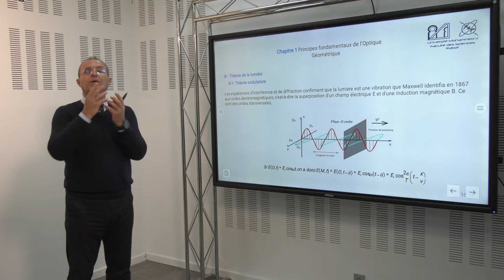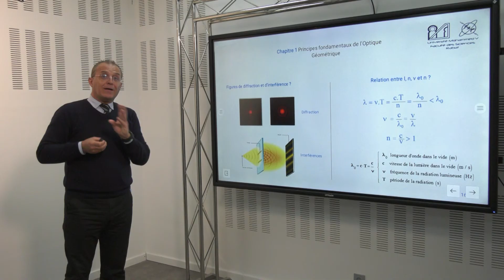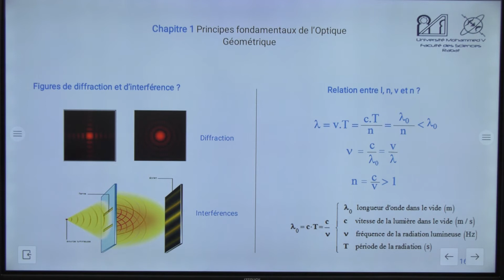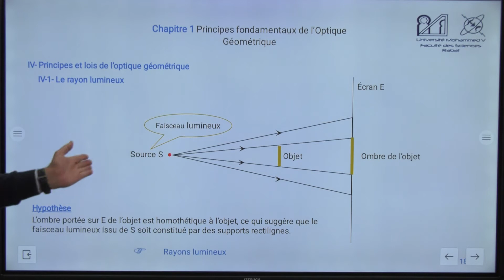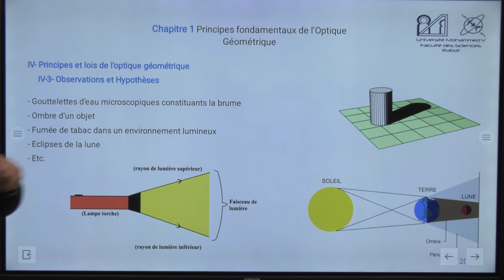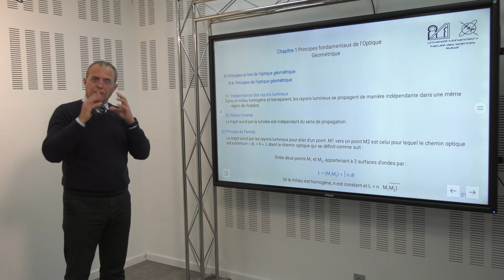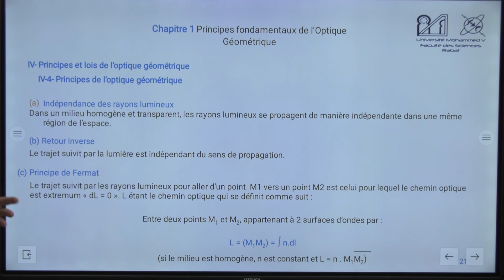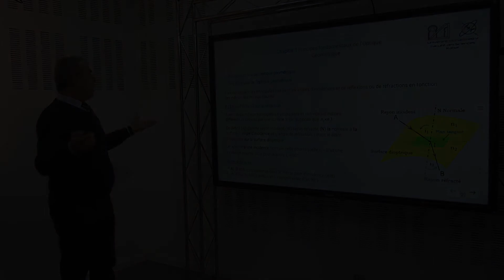Principes fondamentaux de l'Optique géométrique - Partie 2